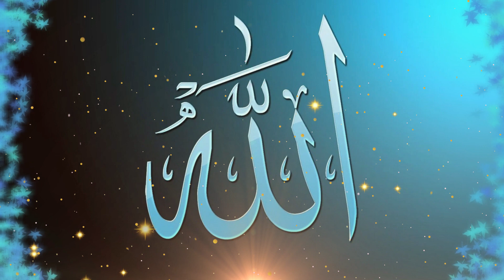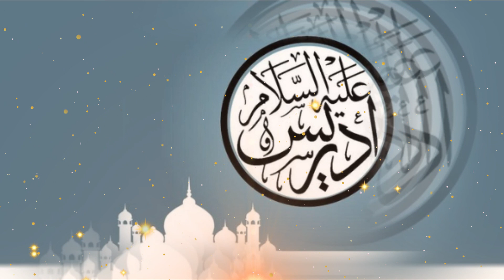Haroot Maroot Angels Complete Story In Hindi Urdu